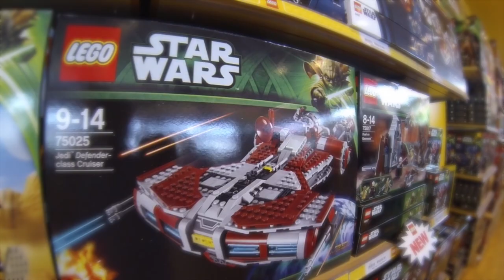DAD LULZ: The Macaluas in Malaysia Day 3